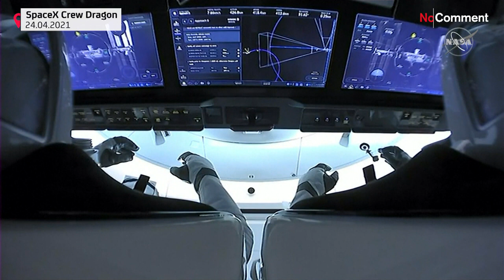SpaceX Crew Dragon docks with ISS carrying 4 crew members